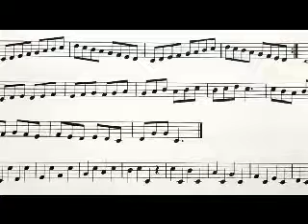(***Los_Bukis_Estabas_tan_linda***)